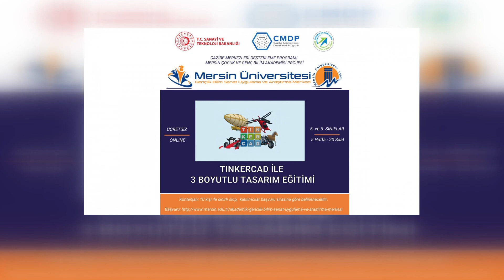ÇOCUK VE GENÇ BİLİM AKADEMİ EĞİTİMLERİ BAŞLIYOR 06 01 2021